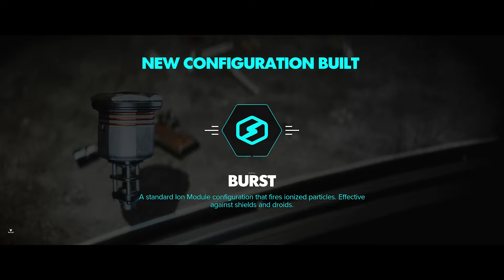Star Wars Outlaws How to Upgrade Blaster Upgrade to Ion Burst Module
Star Wars Outlaws How to Upgrade Blaster Upgrade to Ion Burst Module. Star Wars Outlaws walkthrough is here. The hero continues to level up and upgrade the blaster, and level up upgrade to ion burst module.